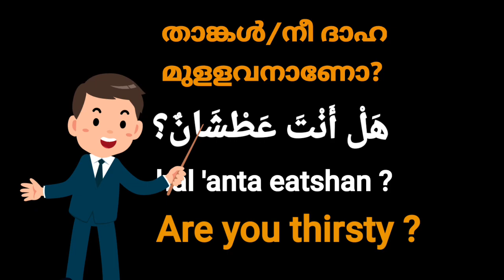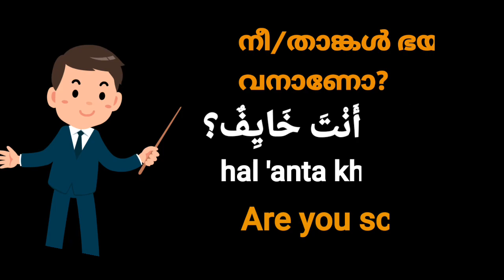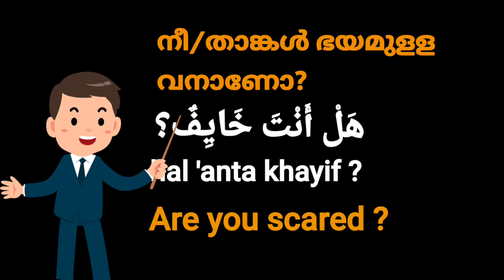Learn Arabic || Arabic Learning in English and Malayalam | അറബി പഠനം | Abdul Kareem C A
Learn Arabic

Arabic Learning

Easy Arabic Learning from English and Malayalam

Arabic phrases usages

Arabic Master

Arabic  teacher

Teacher Arabic
Arabic skills

Welcome to our Arabic language Learning channel

Useful Arabic Word's Usage learning

Useful Arabic Words usages

Arabic language Learning in English and Malayalam

Meaning of Arabic words and English

Important Arabic Words usages

Arabic Language Learning Lesson

Easy Arabic language Learning  in Malayalam and English

Arabic Lessons easy teaching   method

Arabic Learning Lessons

Useful Arabic Words Learning

Arabic Learning in English and Malayalam

Arabic Language Learning from English and Malayalam

spoken Arabic

Spoken language

Arabic pronunciation

English pronunciation

Malayalam pronunciation

Spoken Arabic language in Malayalam and English

1 minute Very easy Arabic language Learning Lessons in Malayalam and English || abdul Kareem C A ||  part 13